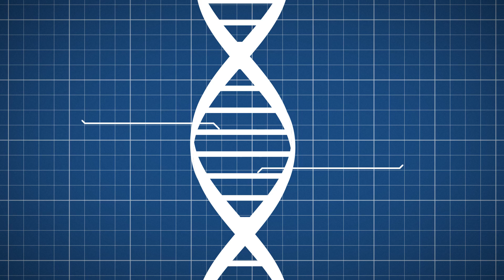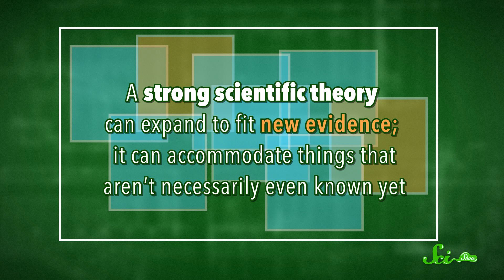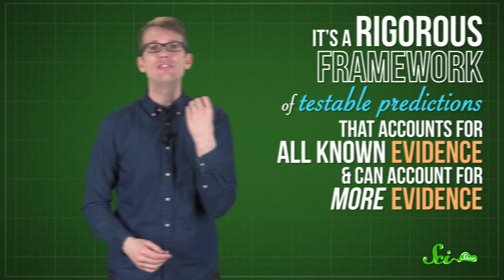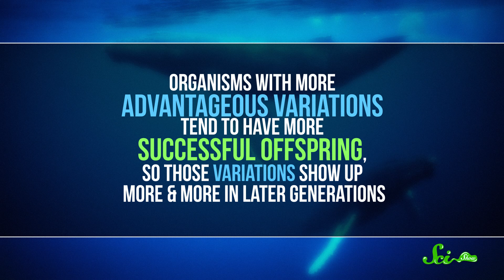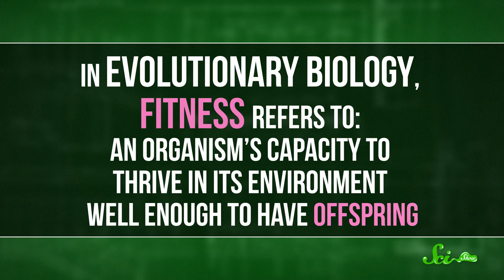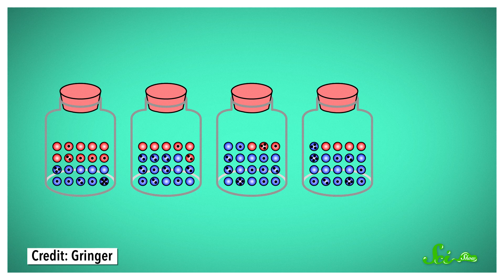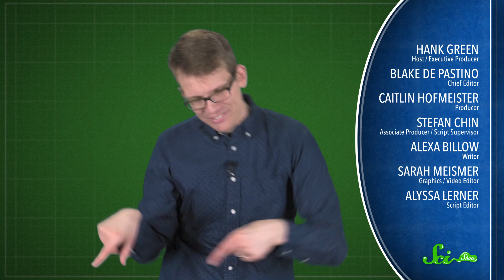Common Misconceptions About Evolution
Evolution is particularly vulnerable to misunderstandings around the scientific language. SciShow clears up some confusing language!